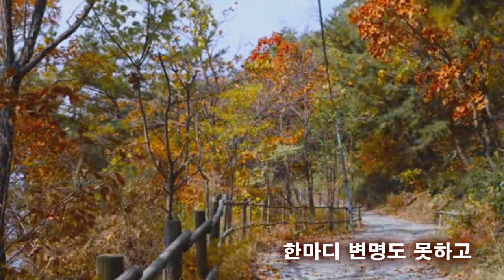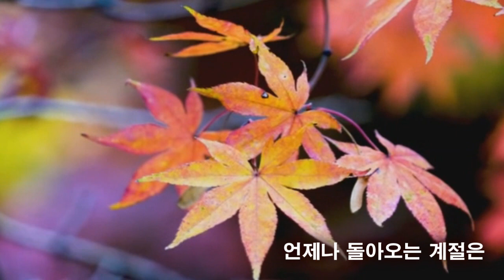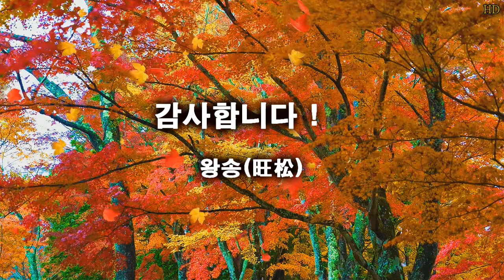잊혀진계절 이용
잊혀진계절 바이올린(Jin  Kang) 카바